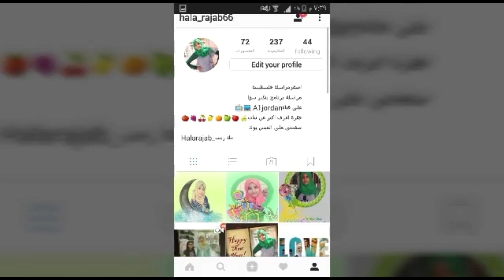حكمة اليوم \ حلا رجب